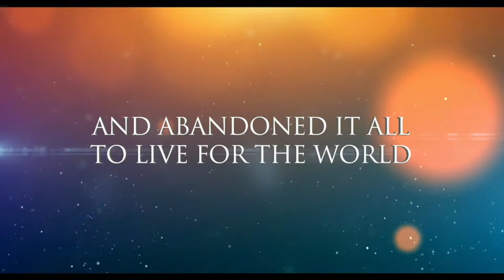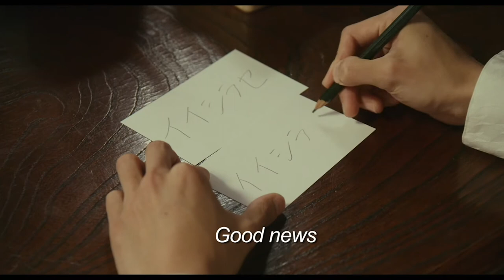【Official Trailer】Twiceborn - the true story of Master Okawa's life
(Cannot offer free tickets to comments)

In Theaters Friday Oct 16th

Living Buddha and World Savior, Master Ryuho Okawa, has given over 3,000 lectures, channelled over 1,000 spiritual messages, founded Happy Science which now has members in over 100 countries, and is guiding the world on which direction is the way to a brighter future for all - all in just 30 years.

This is his true story, of how he went from humble beginnings to elite businessman, only to abandon it all at the young age of 30 - including his promising future and the love of his life - in order to answer his calling as World Savior.

Could you abandon everything in order to save the world?

AMC Newport Centre 11
Located in Jersey City just minutes from Manhattan
PATH Train: Newport Station
Playing Friday Oct 16 - 22nd